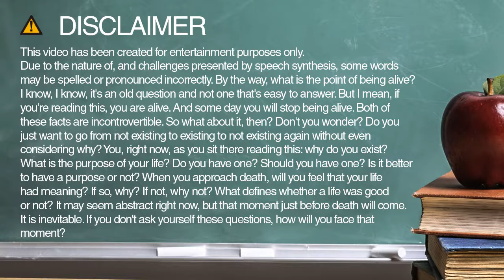How do you spell chronicle?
Learn how to spell and pronounce chronicle.